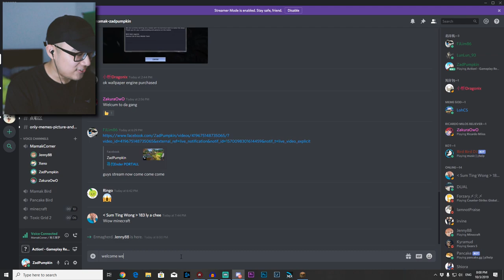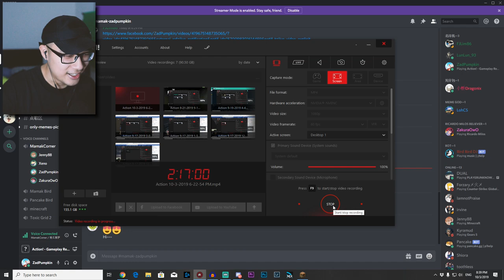找到了Ender Portal！我们已经成Non Halal频道了😅😅 ●Minecraft● #8 | ZadPumpkin | 珍妮 | David | Xeno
大家想支持直播台的话可以来follow我面子书哦

今晚的游戏 : | Minecraft |
目标 : Warning 18+ 冷笑话 lololol